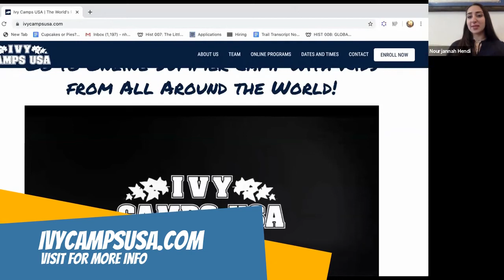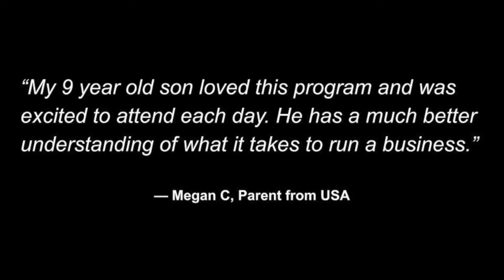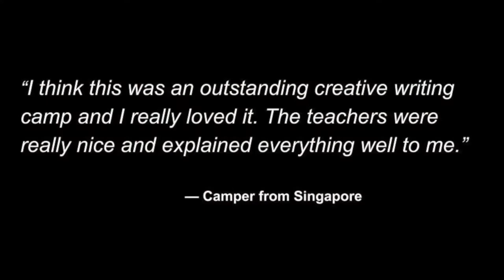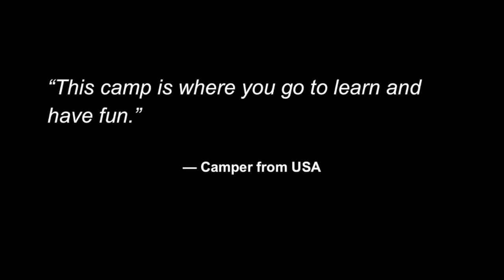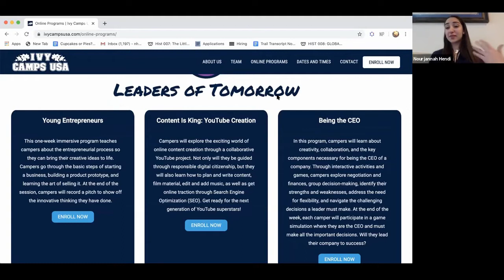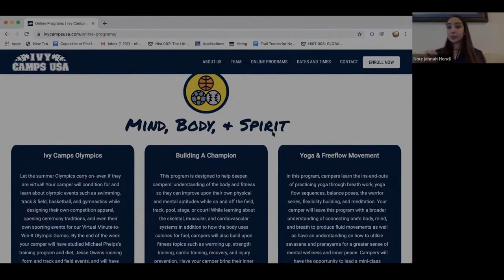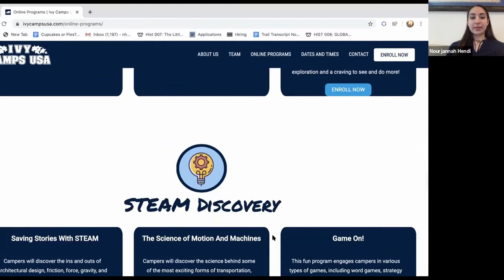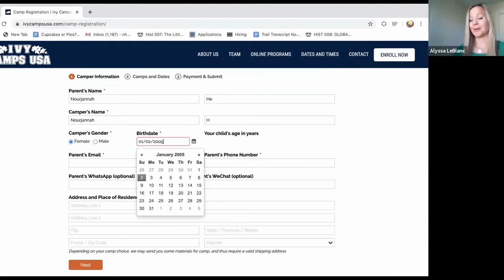AMD Talks Virtual Summer Camps with Ivy Camps USA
What is virtual summer camp?

With Ivy Camps the enthusiastic answer is YES!! Ivy camps is a fun and interactive experience with the best and the brightest Ivy League camp directors.

Your children are sure to love their time of self discovery during these comprehensive and fun virtual summer camps.